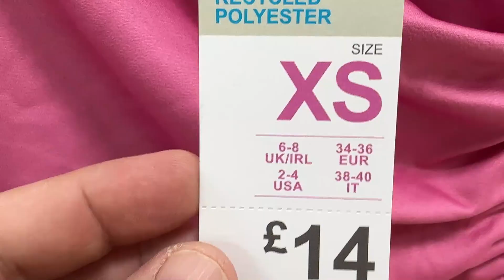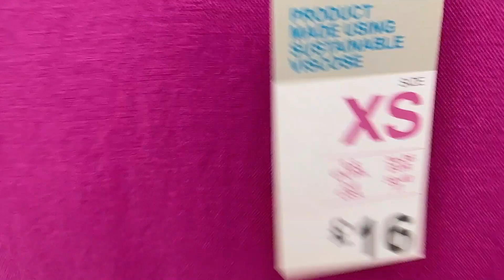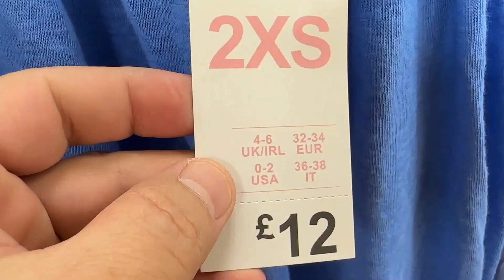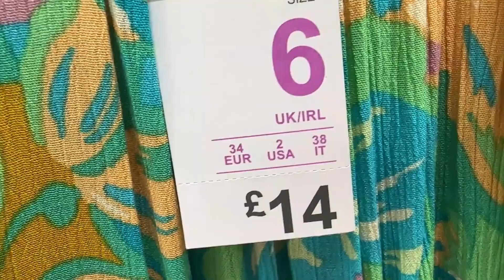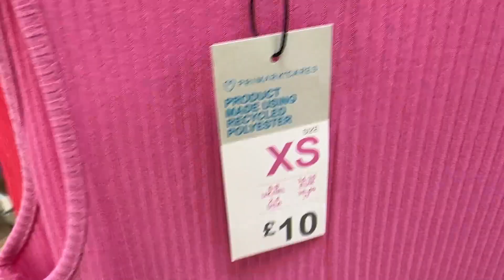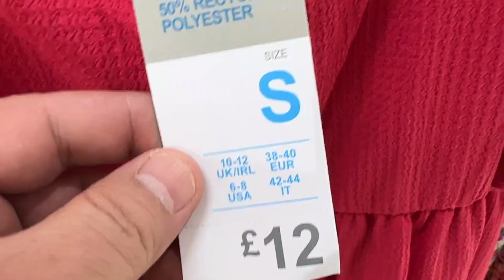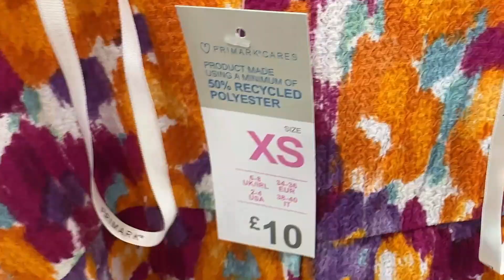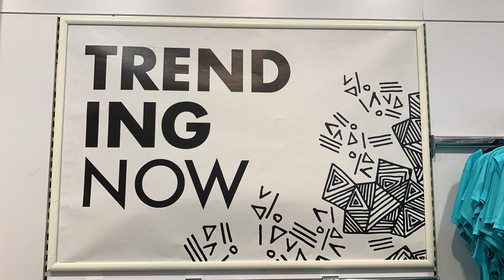Latest World Dresses in Primark @FaraLopez for Ladies - July 2023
Women's Dresses - Summer Dresses and Playsuits